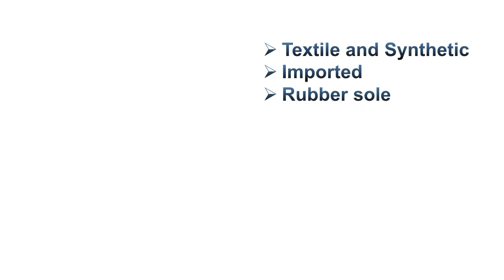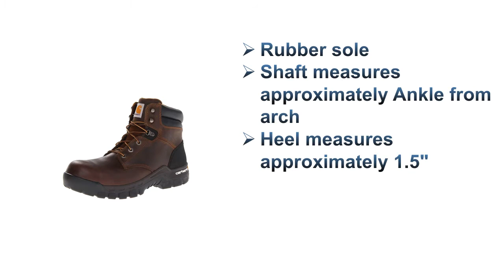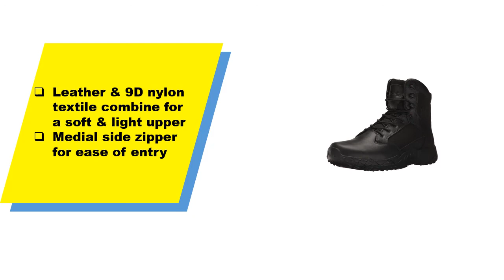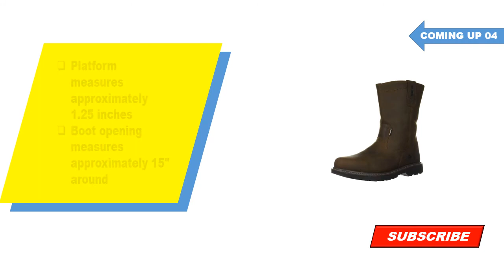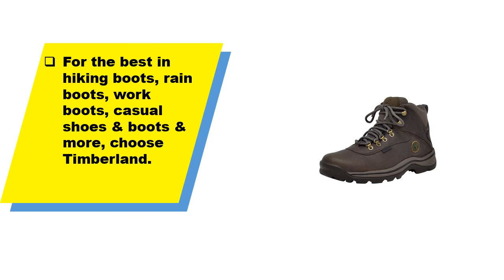BEST MEN'S WORK BOOTS | TOP 10 BEST WORK BOOTS FOR MEN 2021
Welcome viewers, Are you exploring the best men's work boots for purchasing. Our specialist spent many hours finding out the best men's work boots. Here you will select the best men's work boots that you searching for. In this video, you will see what are you searching for?   Under Armour is The Most  Familiar men's work boots in the world. To buy the best men's work boots and check the Price and Product Links From Amazon.
best men's work boots

Here are the Top 10 men's work boots from the video as per serial:

NO-10.Under Armour Valsetz RTS 1.5 Hiking Boot - Men's:

NO-09. Irish Setter Work Men's 83910 Marshall 11" Pull-On Steel Toe Work Boot:

NO-8. ROCKROOSTER Work Boots for Men, 6 inch Steel Toe:

NO-7. Carhartt Men's CMF6366 6 Inch Composite Toe Boot:

NO-6. Under Armour Unisex-Adult Stellar Tac Side Zip Sneaker:

NO-5. Wolverine Men's Floorhand Waterproof 10" Soft Toe Work Boot:

NO-4.Irish Setter Men's 6" 83605 Work Boot:

NO-3.Caterpillar Men's Second Shift Work Boot:

NO-2.Caterpillar Men's Second Shift Steel Toe Work Boot:

NO-1.Timberland Men's White Ledge Mid Waterproof Ankle Boot: